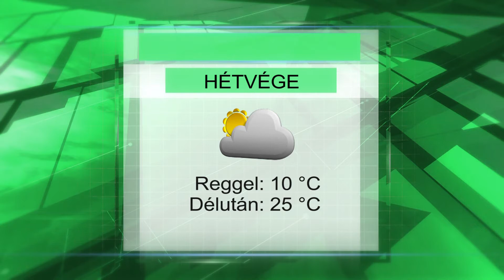Hétvégi időjárás előrejelzés